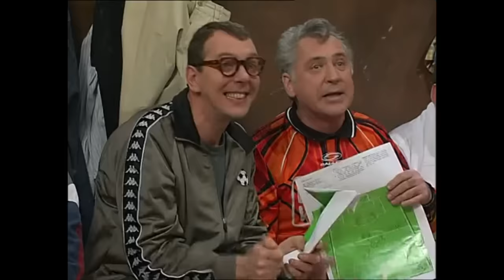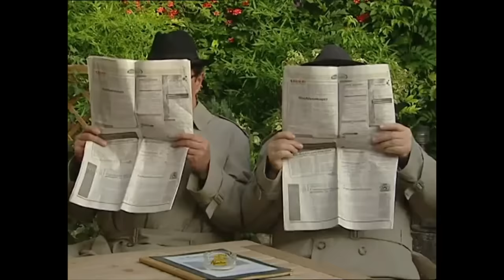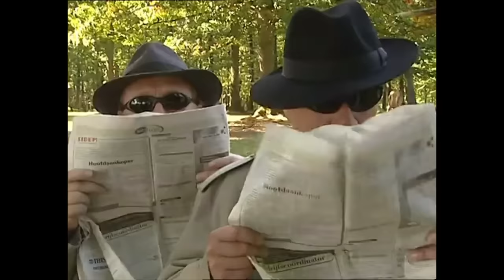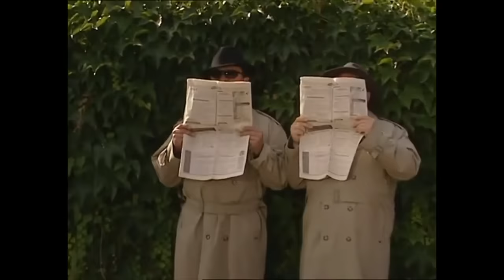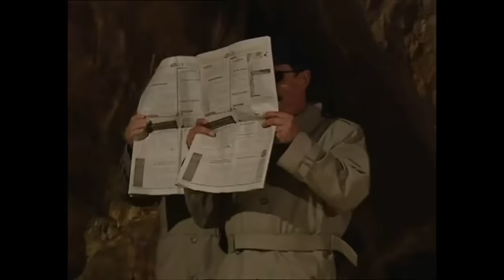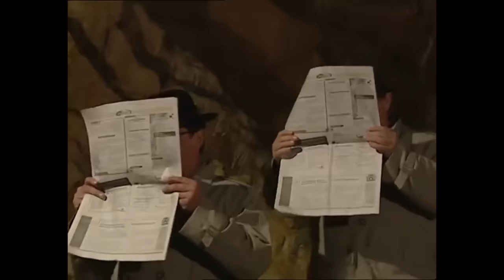FC De Kampioenen s14e11 Ardennenoffensief HD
fcdk
Seizoen
Reeks
afleveringen
fc de kampioenen afleveringen
Balthasar Boma
Carmen
Pol
Billy
Billie
DDT
Dimitri De Tremmerie
Pascal
Fernand Costermans
Xavier
Kolonel Van De Sijpe
Marc Vertonghen
Bieke Crucke
Doortje